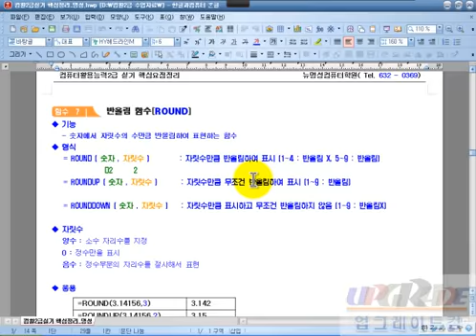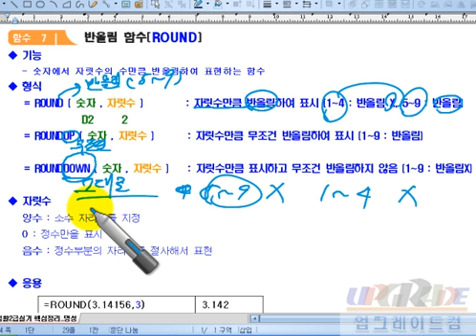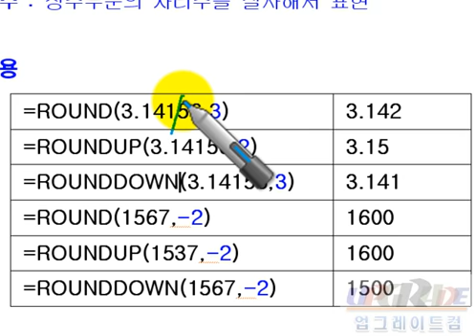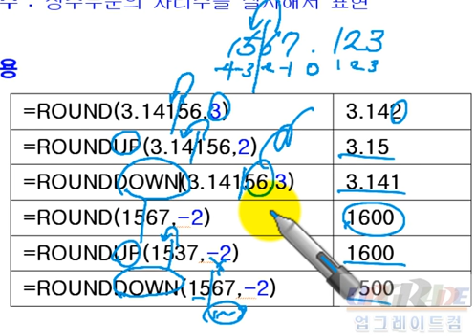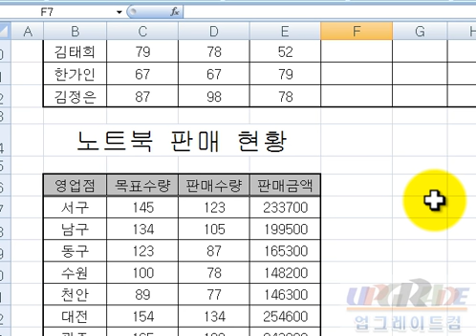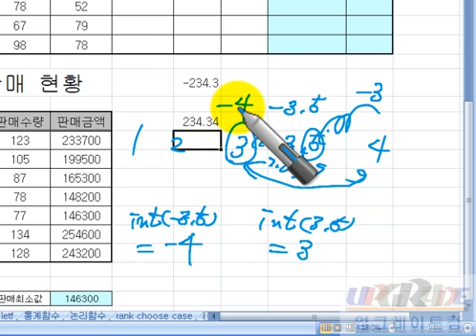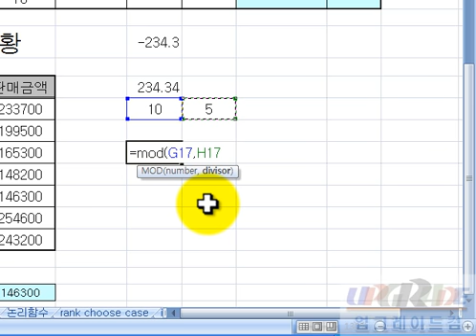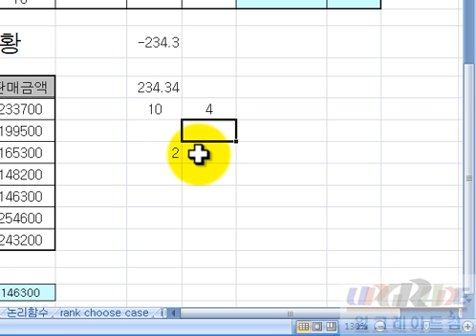컴활2급 [실기] - 섹션07_ 함수2 수학,삼각함수 익히기 학습